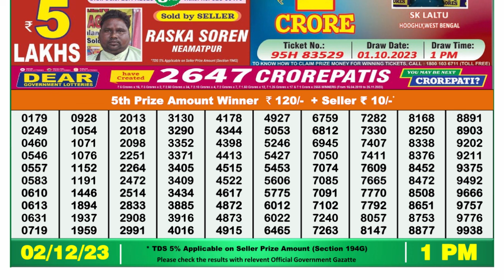🔴Dear Lottery Sambad Live 1pm today 02.12.23 Nagaland State Lottery Result